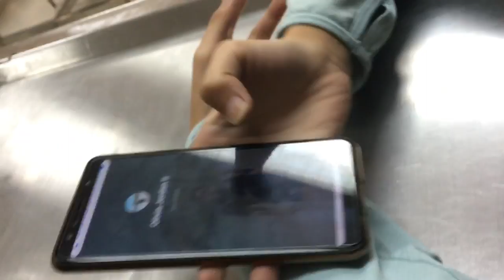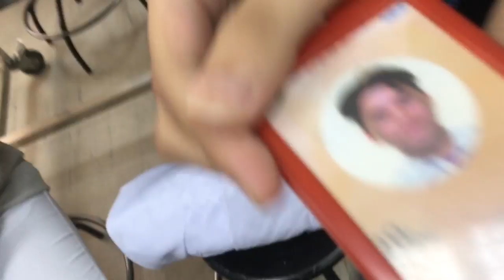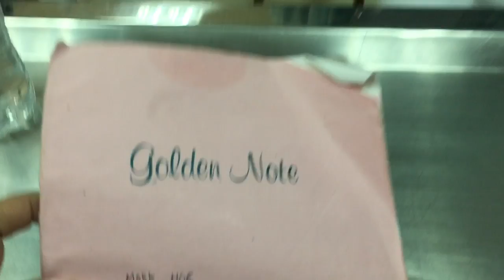Bag Raid with Mark Ho A.K.A Olivia Jordan II!!